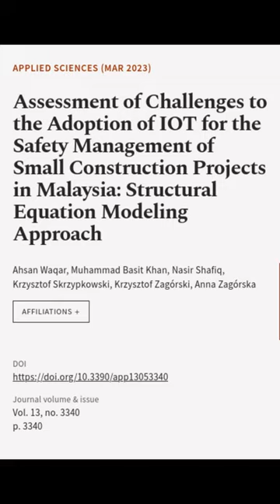Assessment of Challenges to the Adoption of IOT for the Safety Management of Small Co... | RTCL.TV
### Keywords ###

### Article Attribution ###
Title: Assessment of Challenges to the Adoption of IOT for the Safety Management of Small Construction Projects in Malaysia: Structural Equation Modeling Approach
Authors: Ahsan Waqar, Muhammad Basit Khan, Nasir Shafiq, Krzysztof Skrzypkowski, Krzysztof Zagórski ,and Anna Zagórska

### Video Timestamps ###
0:00:00 - Summary
0:00:54 - Title
0:01:00 - End